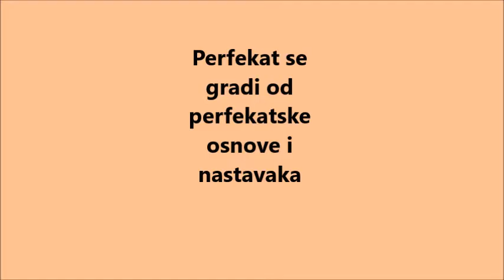perfekat movie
vežba